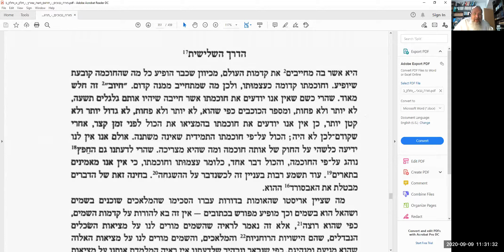2020.09.09 רב שלמה אישון